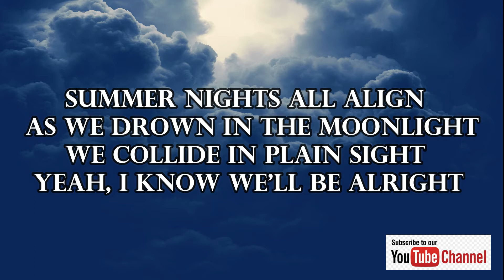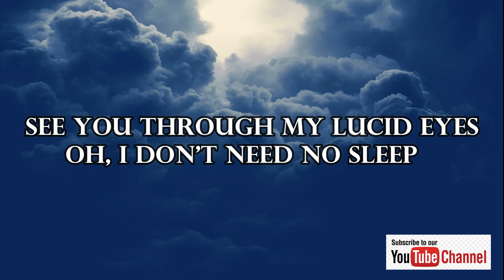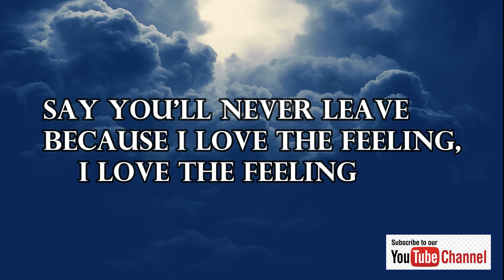Martin garix - No Sleep ft. Bonn ( Lyrics) AS Lyrics Video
CREDITS
Follow Martin Garrix:

SONG LYRICS - MARTIN GARIX -NO SLEEP
Summer nights all align
As we drown in the moonlight
We collide in plain sight
Yeah, I know we'll be alright
And we come alive, we run the night with strangers
'Cause in the end, we're all familiar faces
We're young and wild, enjoy the ride, we made it
I don't need no sleep
'Cause I'm already dreaming, already dreaming
Say you'll never leave
Because I love the feeling, I love the feeling
Find myself awake at night
See you through my lucid eyes
Oh, I don't need no sleep
Wide awake, no time to waste
Make a mark on my timeline
We're safe and sound, we come around
We are dancing, the sun down